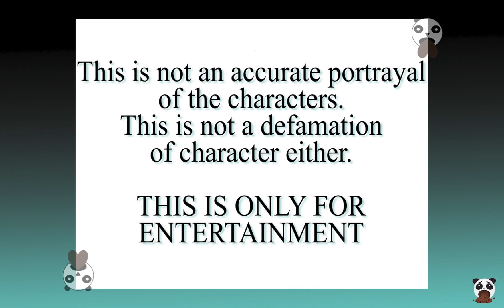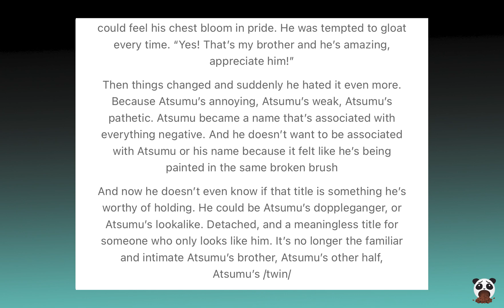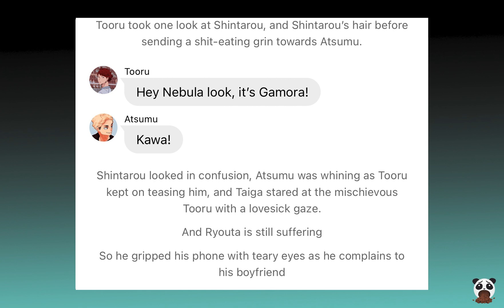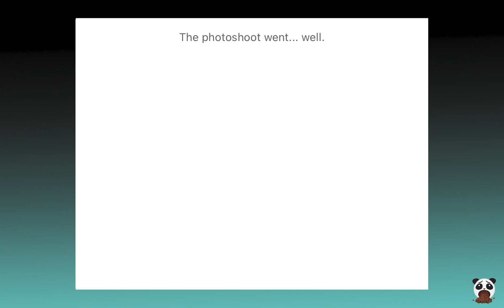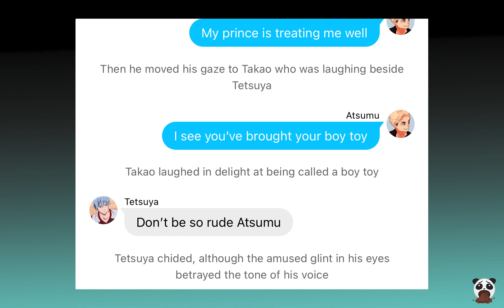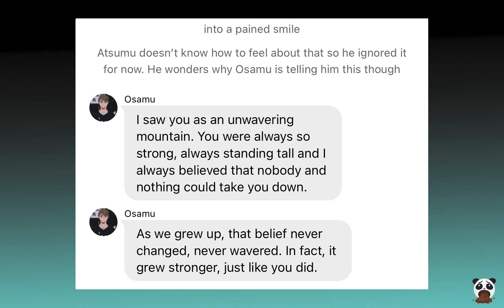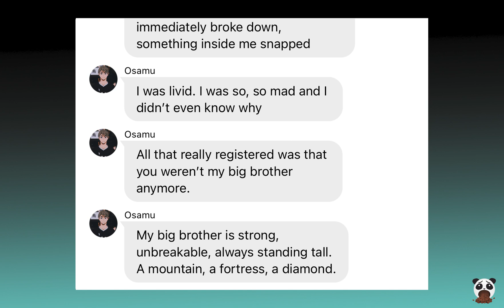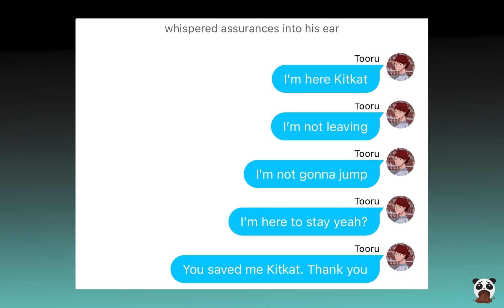[HaikyuuxKnB] Fate Didn’t Choose You, I Did. Part 28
I really love his cover of the song. So much that I would say his version is definitely my favorite version. I slowed the song down though due to copyright reason.